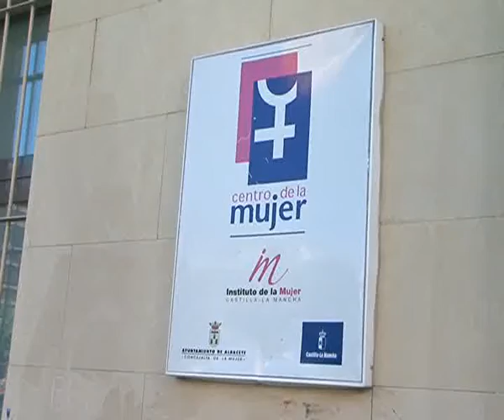Reclaman a la alcaldesa mayor compromiso con las asociaciones sociosanitarias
La encargada ha sido Carmen Oliver, viceportavoz socialista en el Ayuntamiento, quien ha aprovechado para anunciar su retirada política, en la próxima legislatura.